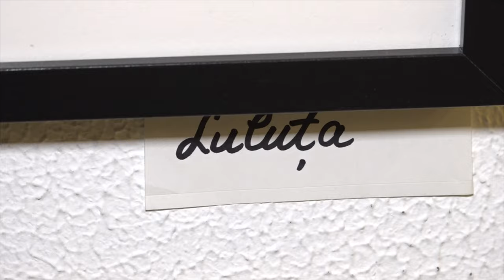LA ONESTI Tudose Cristina - Expozitie de Pasteluri FILMARE EXCLUSIV TV 4K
LA ONEȘTI, județul Bacău, Tudose Cristina - Expoziție de Pasteluri FILMARE EXCLUSIV TV 4K.

Cu drag,
echipa Exclusiv

Vizionare plăcută !